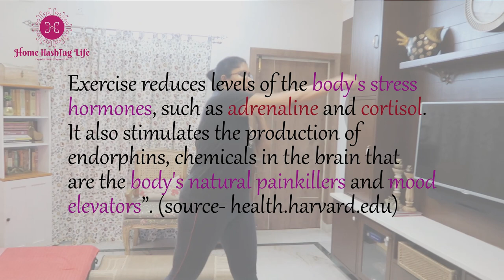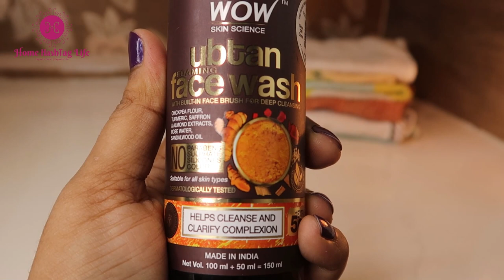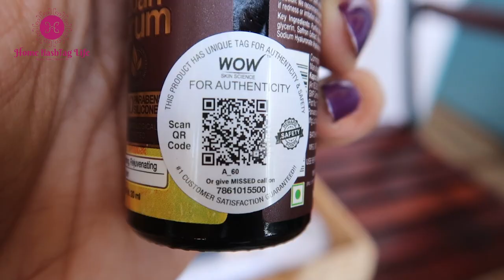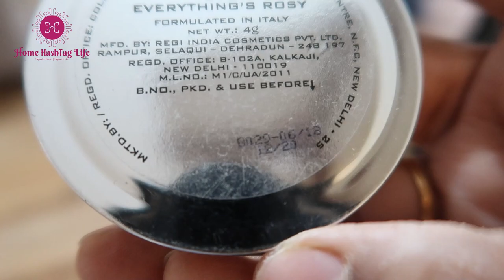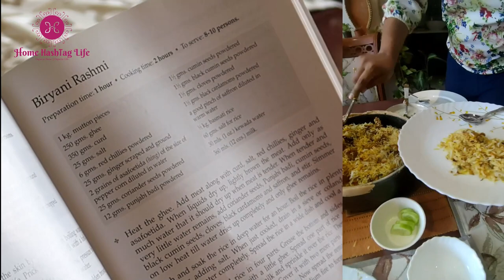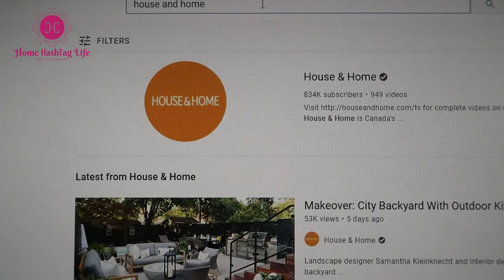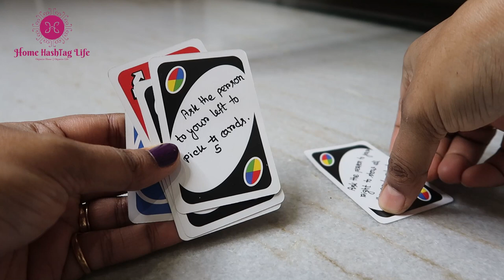They need Immediate Attention / 10 Best tips to follow at home / Home HashTag Life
Apart from our regular office work or household chores there are a
few essential things which we need to pay attention. And when we
have a ready-made list of activities or chores, we actually get around to doing them. Hope you will find them useful.

Product details-
Cleaning
Spray bottle
Cleaning cloth-

Organizer
Bamboo basket- Homecentre
Keeper's box- Westside
Plastic clear box- IKEA

Decor
Candle stand
Brass owl-
Yoga lady figurine
Bed spread

Kitchen related
Kadhai-
Non-stick pot
Non-stick pan
Silicon spatula
Oil bottle with brush

Board games
Game of games
Checkers game

Miscellaneous
Plastic drawer- Homestop,
Floral print curtains- IKEA,
similar-
Yoga mat-
Wing chair
Pots- Shilparamam,

Heat belt
Steamer-
Pulse oximeter

Kurti- Westside/Myntra.

Canon G7x Mark ii
Canon 80D